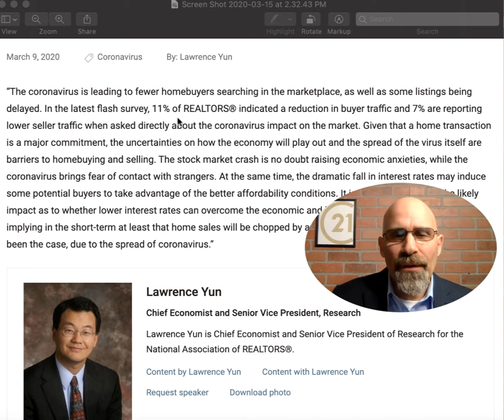Should I Buy A House During This Coronavirus Pandemic?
With mortgage rates so low many people are wondering if they should start their home search or continue in the market because of the Coronavirus health concerns.
In this video I am going to share with you a few  tips on how to start or continue your home search and practice "Social Isolation" while doing so.  All buyers need to understand that the real estate market is ultra local and you should check with you local expert for updated information.

✔GET YOUR FREE HOME SELLERS GUIDE:
Note: Your guide will be sent directly to your email

Need help saving for a down payment?
Great Book: Dave Ramsey, The Total Money Make Over

Shopping:
Books: